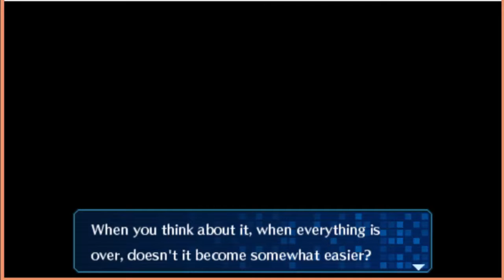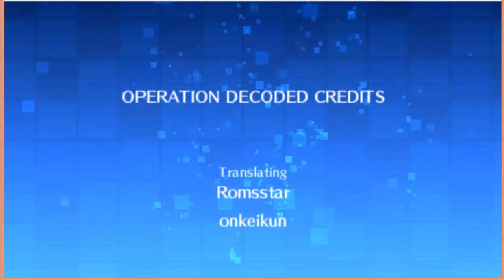Digimon World ReDigitize Part 38 ENGLISH PATCH - FINALE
After defeating the bosses leading up to our final confrontation we travel to a dimensional border between the earth and digital realms. Will we live or die? Find out now!

Also a new announcement about the next playthough.